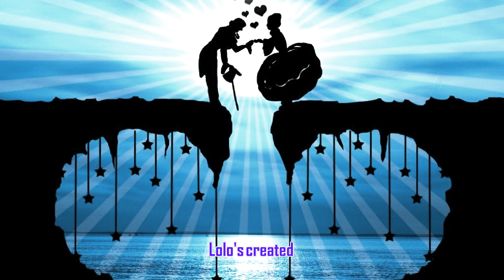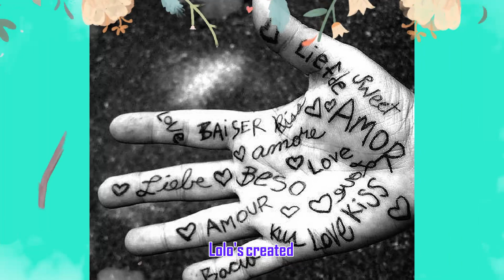Lach mal wieder !❤😊❤ Please smile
Heute stelle ich mal ein lustiges Video vor. Ich habe es genannt:
LACH MAL WIEDER. In diesen Zeiten gibt uns allerdings nur wenige Möglichkeiten,
so richtig fröhlich zu sein, herzhaft LACHEN zu können. Vielleicht gibt es trotzdem noch ein paar Fröhliche Menschen, die schmunzeln können bei meinem kleinen Werklein,
ich würde mich darüber sehr freuen.
Auch ich habe nicht mehr genügend Gründe, wirklich LÄCHELN zu können. Danke meine lieben Freunde und Besucher, ich freue mich nun schon auf ein paar nette Kommentare. Bleibt oder werdet gesund, ich wünsche es jedem EINZELNEN .Eure Lolo